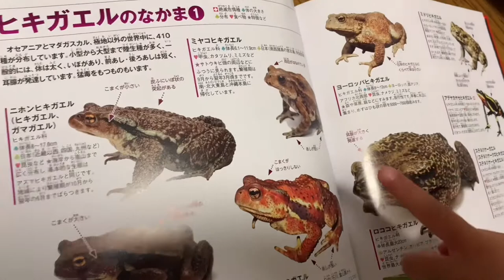DAY IN THE LIFE VLOG : BOUGHT ADDITIONAL NEW FROGS | ANIMAL LOVERS | The Tanaka Fam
Day in the life of Filipino-Japanese family living in Japan. Hybernation is done because the temperature is getting warmer. Thus, my family is so excited for the upcoming change of season here in Japan. They really love to go outside and it is also our means of bonding as a family. They love to go outdoors nowadays, searching and hunting frogs and salamander.

In this video shows that my husband instantly buy a toad and not only 1 but 2 toads. It`s name is MIYAKOHIKIGAERU which is a toad that is mainly found in Miyako Okinawa, Japan. It also shows that my kids really loves animals like that. In fact we have a lot of books about animal kingdom.

The Tanaka Fam